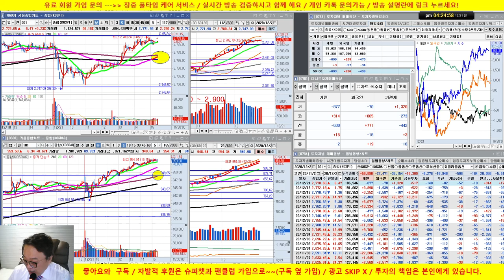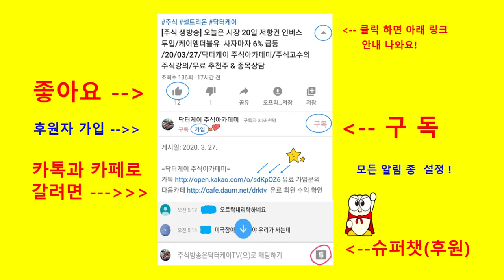셀트리온 3형제, 대웅제약, 카카오 강세/전기전자, 자동차 약세 /20/12/21/닥터케이 주식아카데미/무료 추천주 & 종목상담/실전투자대회 입상자